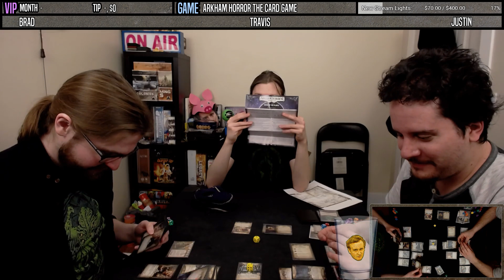ARKHAM HORROR: TCG | Heart of the Elders Part 2 | The Forgotten Age - Campaign 2-6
Living that explorin' the cave life.